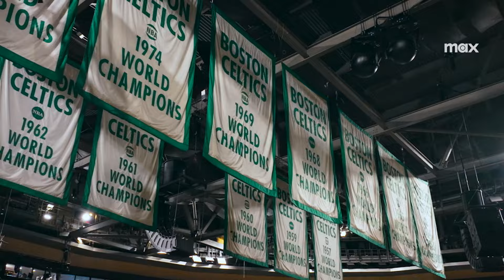ÎN CURÂND ÎN 2025 | The White Lotus, Peacemaker, The Last of Us și altele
Nimic nu se compară cu ceea ce va urma.

Aceste seriale HBO și Max Original și multe altele vor veni în curând pe Max.